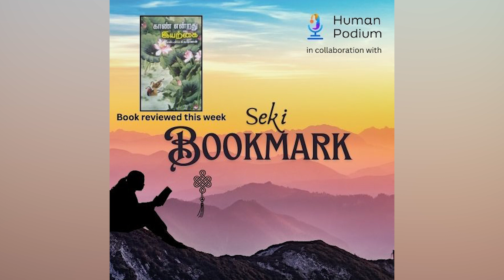Kaan Endrathu Iyarkai | Nature guides human life | S Ramakrishnan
Nature guides human life. To understand nature is to understand oneself. "Look," said nature, revealing to us the special qualities we have failed to recognize.